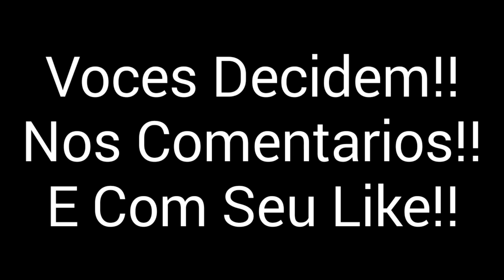Perdidos No Triângulo #1 - Série Nova!!!(Minecraft Machinima)